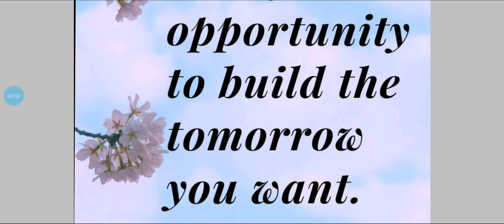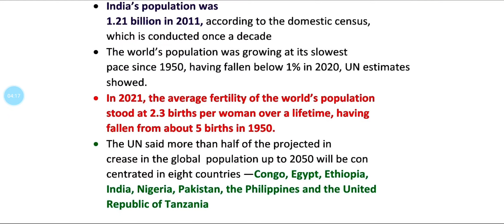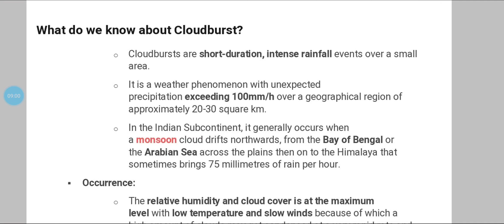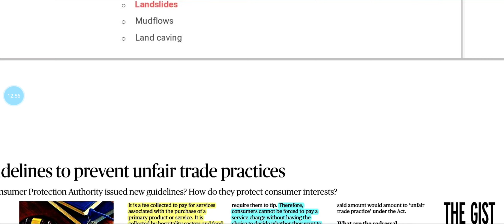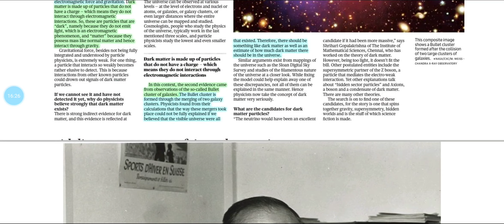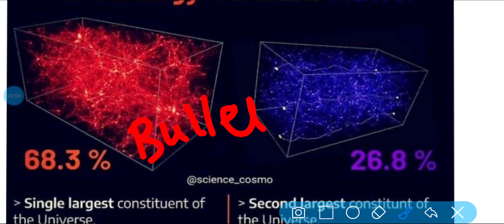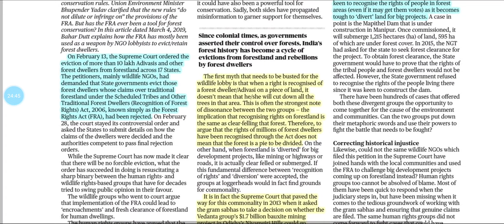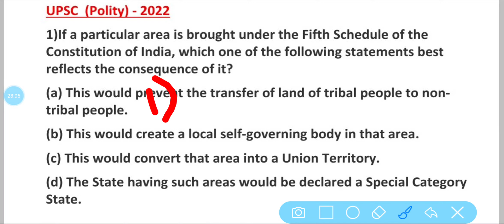The Hindu News Analysis Including Editorial in Tamil || 12 July 2022 || For UPSC and TNPSC